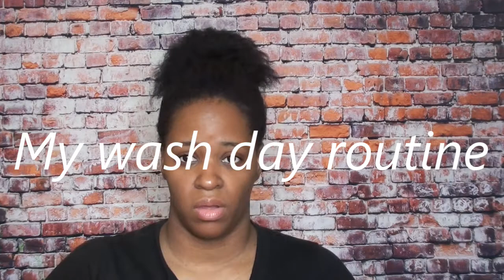My wash day rutine!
Great day sugar babies! I got these Items from off of Amazon

Damaged